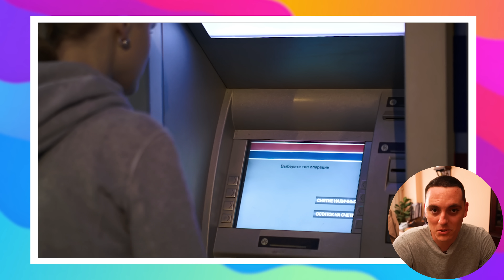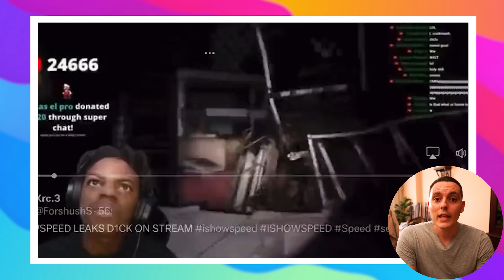Bug en CAJEROS Permitia que SACARAS Dinero que NO Tenias y Speed Enseña su 🍆 Por ERROR en STREAM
Usa este Codigo para Usuarios Nuevos en Rappi!: wefere